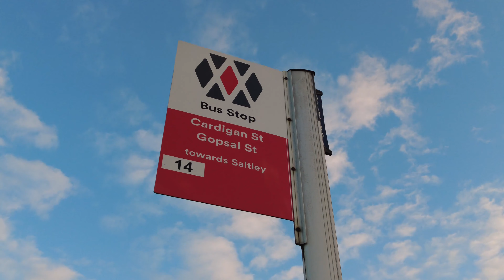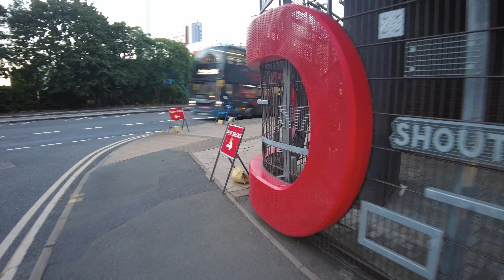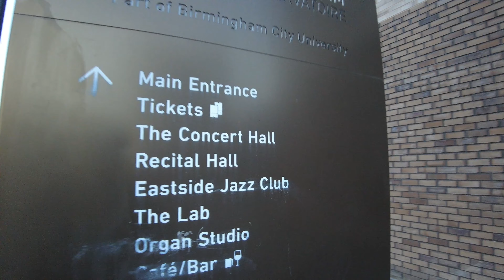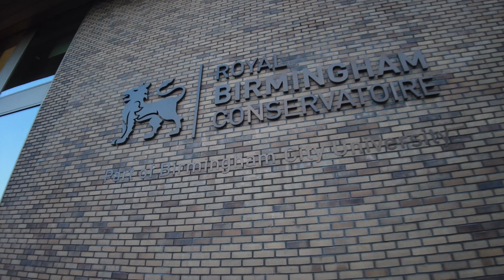BIRMINGHAM CITY UNIVERSITY VIRTUAL WALK | STUDENT ACCOMODATION AND CAMPUS 2022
Take a walk with me on this virtual tour of Birmingham City University and experience a mix of the old and new and the sights and sounds as if you were there